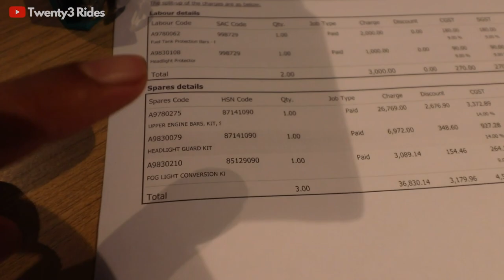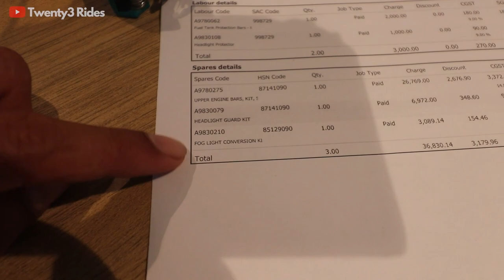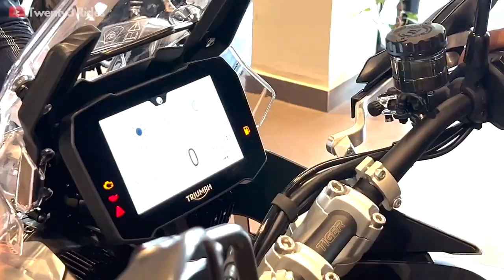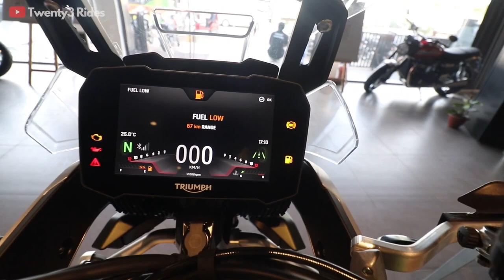Getting the Delivery of Tiger 900 Rally Pro | This is where it all begins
Hi Folks,

Here is the delivery Video of our new Tiger 900 Rally Pro.

Jas Chawla
Twenty3 Rides